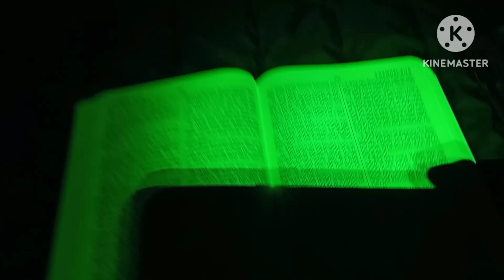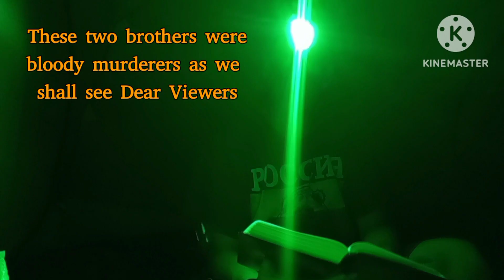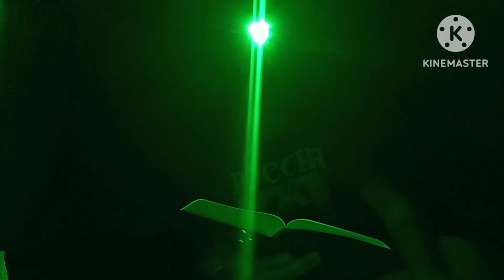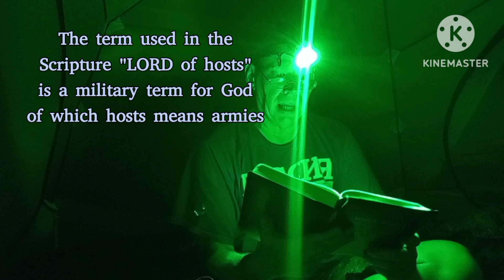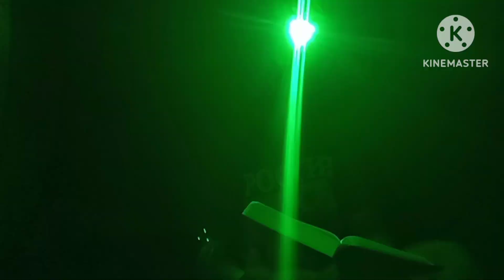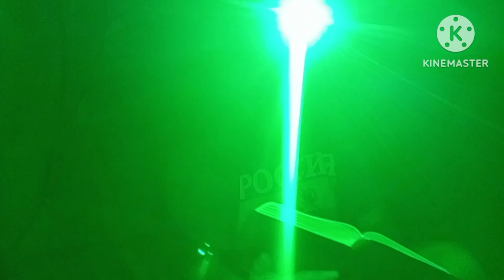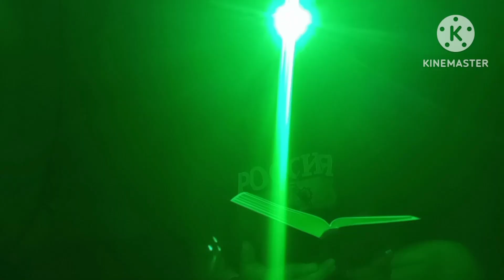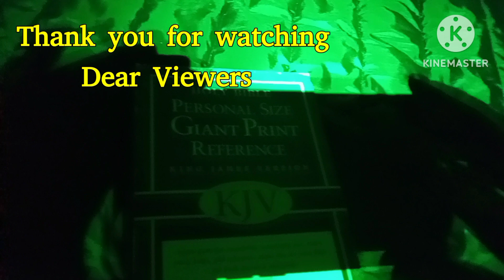Polygamy not approved by God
Though David took multiple wives and it is recorded in the Holy Scriptures doth not mean God approved of men taking multiple wives